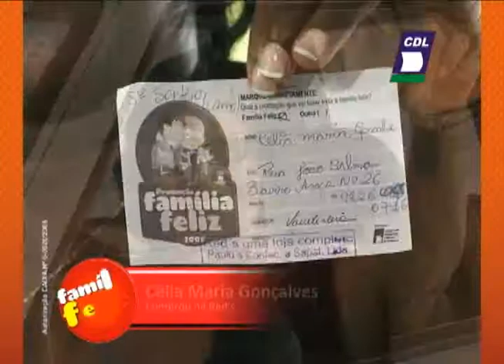Entrega dos Prêmios CDL A - Curupira Filmes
VT A da Entrega de Prêmios da promoção Família Feliz de 2008, realizada pela CDL. Produzido pela Curupira Filmes.